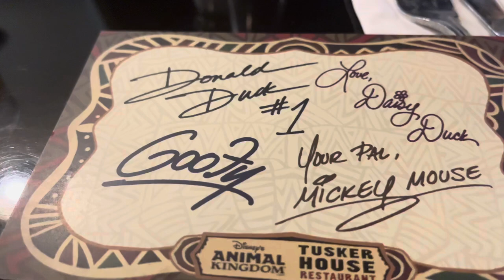Going Back To Animal Kingdom And Having A Character Breakfast @ Tusker House! 09/11/23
Me and my friend went back to Disney’s Animal Kingdom and had character breakfast at Tusker House!